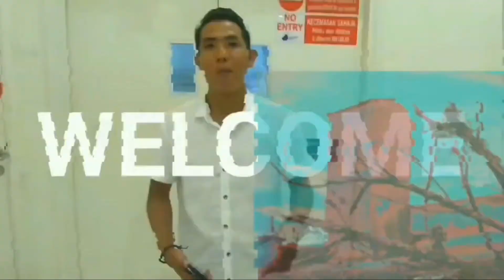TEKA TEKI LAWAK LUCU PALING BANGANG 2020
SOALAN PALING BANGANG TAPI JAWAPANNYA LAWAK 🤣